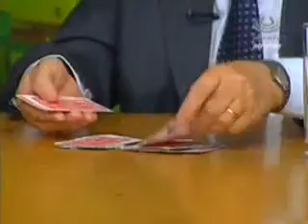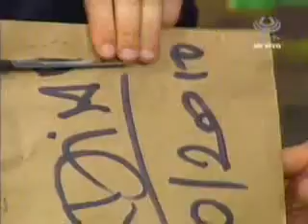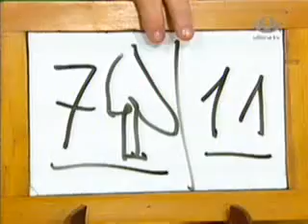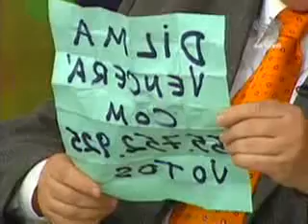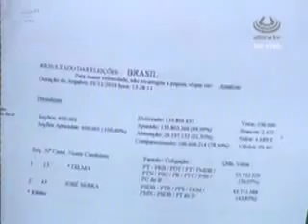Revelação da última PREDIÇÃO DA ELEIÇÃO 2010 de KARDINI - 2ª parte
A DERRADEIRA PREDIÇÃO DE KARDINI ESCRITA DIA 29 DE OUTUBRO DE 2010 (DOIS DIAS ANTES DA ELEIÇÃO) COM O NOME E NÚMERO DE VOTOS DO CANDIDATO VENCEDOR PARA PRESIDENTE DO BRASIL. A predição de KARDINI (em sua 343ª participação semanal e consecutiva no programa Bibo Nunes Show)  foi marcada, assinada por todos convidados presentes no estúdio da ULBRA TV, colocado em um grande envelope também lacrado com muita grossa fita adesiva, marcado e assinado por todos e colocado sobre a intensa guarda do respeitadíssimo Dr. Flávio Koch, presidente do CRECI, com credibilidade total, acima de qualquer suspeita que o levou, como guardião, para sua própria casa e o colocou no seu próprio cofre até ser aberto no dia 1º/11/2010, ao vivo, diante de milhões de telespectadores no programa Bibo Nunes Show.

Em 100 milhões de votos o Mentalista KARDINI acertou o nome do vencedor da eleição e o número EXTATO de votos (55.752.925). Na realidade dentre 100 milhões deu uma diferença de apenas 396 votos do resultado OFICIAL DO TSE (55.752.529 votos)... que mais tarde foi percebido e alertado por diversos telespectadores que houve apenas uma inversão de dois algarismos nas centenas!!! (925 por 529!!!)... A PREVISÃO DO SÉCULO XX! (O vídeo completo de mais esse espectacular experimento profético do Mentalista KARDINI- tanto a entrega como a abertura da predição - encontra-se disponível no YouTube pesquisando por Kardini eleição 2010)